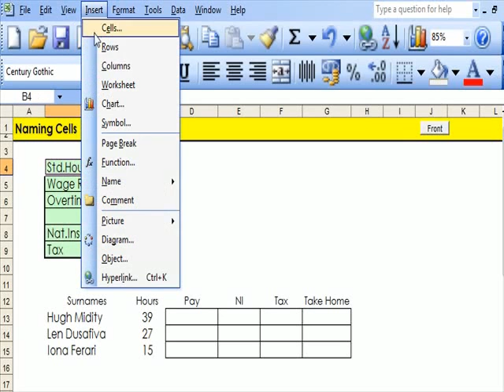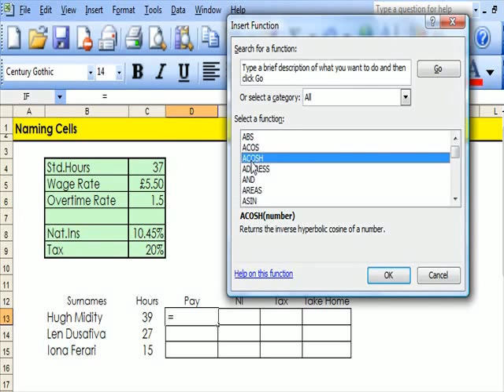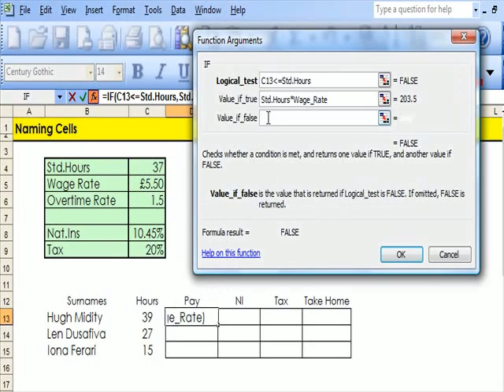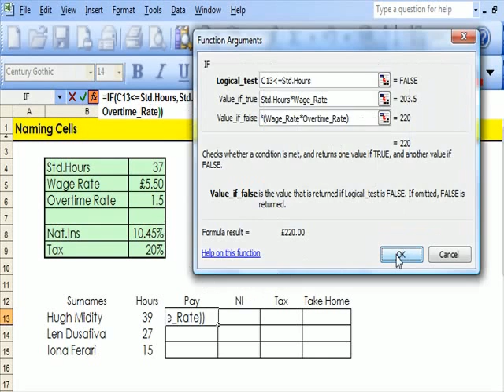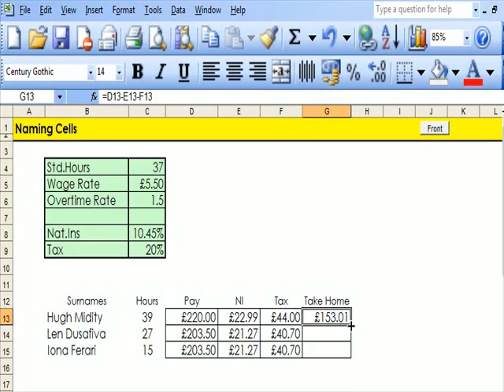i-Teach-u Excel 24 - Naming Cells SEE JACKBARNETT21 FOR MORE EXCEL VIDEOS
i-Teach-u Excel 24 -  Naming Cells
This is a way of using complex formulii and still being able to understand what you are writing.

Dedicated to the late John Hooton, Great Tutor at the University of Westminster, who gave me a love of Excel.  i-Teach-u Excel 24 -  Naming Cells SEE JACKBARNETT21 FOR MORE EXCEL VIDEOS